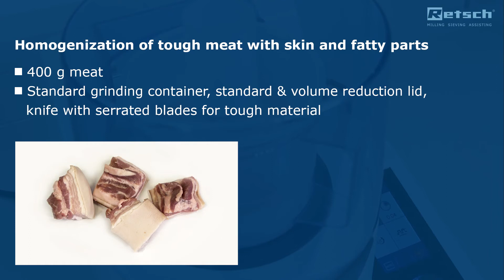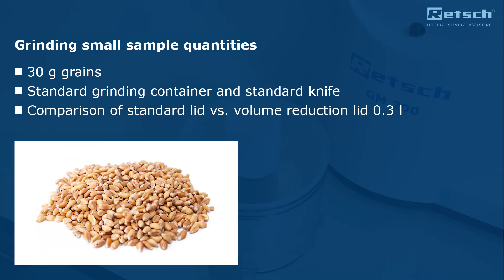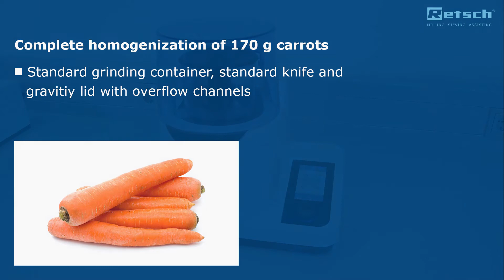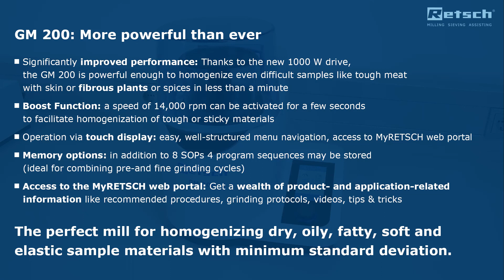Knife Mill GRINDOMIX GM 200 - Application video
Knife mill GRINDOMIX GM 200 is the ideal instrument for grinding and homogenizing foods and feeds.

With two sharp, robust blades and a powerful 1000 W motor, it allows to process sample volumes up to 0.7 liters quickly and effectively.

The GM 200 is not only ideal for homogenizing substances with a high water, oil or fat content but is also perfectly suited for grinding dry, soft and medium-hard products. The quick homogenization process without noteworthy temperature rise ensures preservation of volatile sample components.

Thanks to reproducible setting of parameters, programs and sequences, this mill ensures analytical results with minimum standard deviation. These features plus the wide selection of lids and containers, allowing for adaptation of the mill to individual application requirements, make the GRINDOMIX GM 200 a professional device superior to any commercial household mixer.